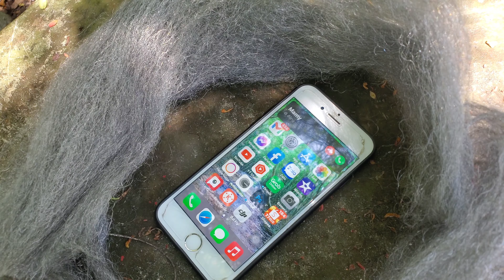nghe điện thoại ở cây xăng có thật sự gây cháy?